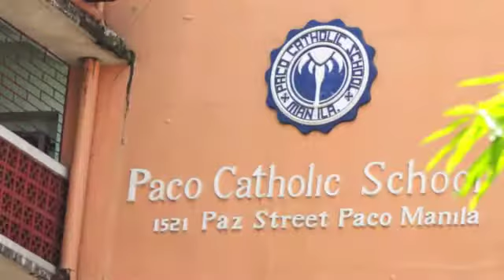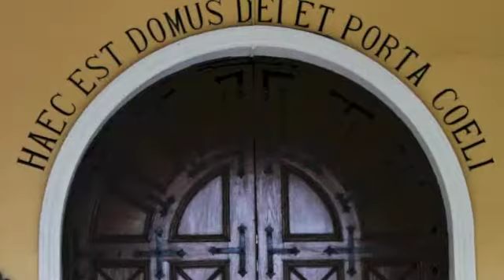Albert+Katrina Prenup AVP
Siochi-Viray nuptials
30th November 2013
La Castellana

Prenup pictorial done at Paco Catholic School and Baywalk